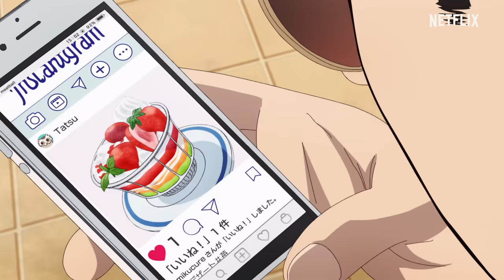アニメ飯 - 「極主夫道」的美味しい料理の作り方 | Netflix Japan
かつては泣く子も黙る極道だった龍。しかし今はドスを包丁に持ち替え、手料理でおもてなし中。美味しい料理を龍から盗め！